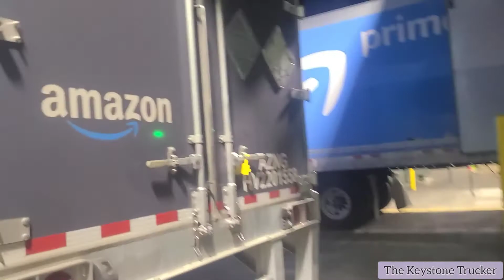Cancelations Back to Back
" I do not own nor claim the rights to any songs in any of my videos."

**Intro**
Song: Mission Control
Artist: Knox Hamilton